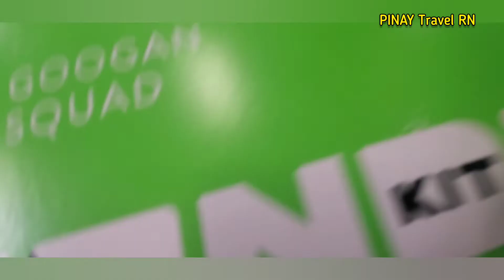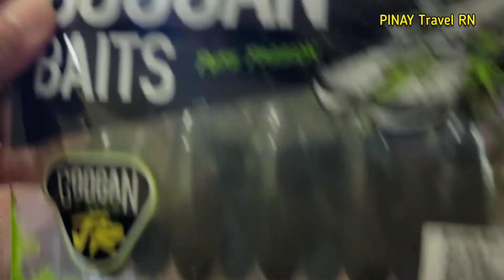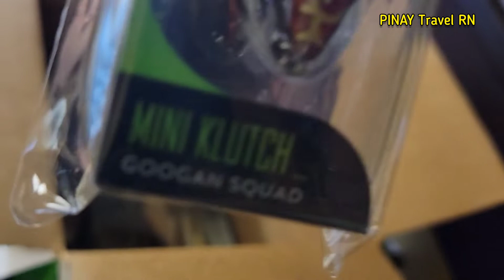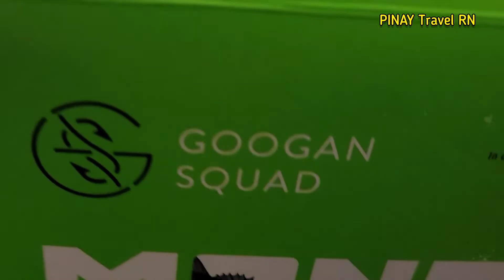GOOGAN SQUAD : WHAT'S INSIDE MONDO KIT BIGGUNSXL ? / PINAY Travel RN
Location: Academy Sports + Outdoors, Beaumont Texas
Musician: Jeff Kaale
Edit : InShot
Video: PINAY Travel RN